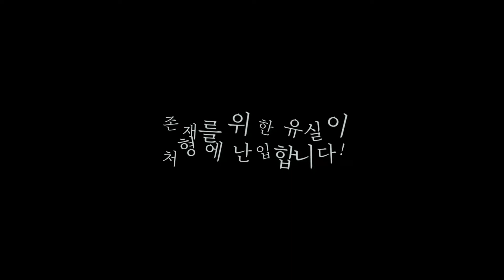처형 난입 CHAPTER 4. 데이터 삭제를 방해합니다!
(원곡자분께 직접 사용 허락을 맡았습니다.)